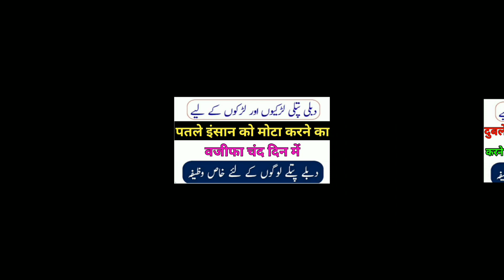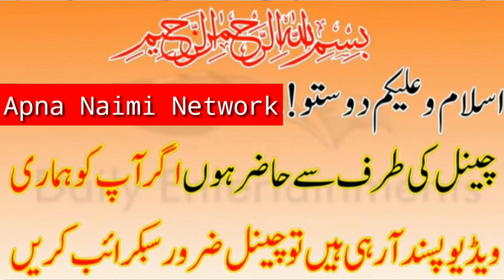Mota Hone Ka Wazifa | Wazan Barhane Ka Wazifa | जिस्म को मोटा करने का तरीका 2020_By Aarif Raza Naimi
______________Jazakallah Shukriya__________
Wazan Barhane Ka Wazifa । Wazifa For Gain Weight । Jaldi Wazan Barhane Ka Wazifa । Gain Weight Wazifa । How To Gain Weight Fast । Mota Hone Ka Wazifa । Mota Hone Ki Dua । Mota Hone Ka Asan Tarika । Mota Hone Ka Tarika । Wazan Barhane Ka Upay । Dublepan Ka Ilaj । Jismani Kamzori Ka Ilaj । How To Health Tips । Wazifa For Health Body । Wazan Barhane Ka Tarika । Mota Hone Ka Rohani Ilaj । Patale Insan Ko Mota Karne Ka Tarika । Body Ko Mota Karen । Health Ko Kaise Badhaen । Mote Kaise Honge _ Aik Baar Ye Amal Zaroor Karen Dosto _ Agr Video Acchi Lage To Dil Se Like Aur Share Karen Dosto Aap Hazrat hame support Karne
____________Jazakallah Thanks_____________
Har kisam Ki Bimari Ke Liye Ilaj upay Wazife Update Hain Dekhne ke liye click Karen

Jism Ke Har kisam Ke Dard ke Liye Ilaj upay Wazife Update Hain is link per click karke dekhen Aur Share Karen Jazakallah

Mohabbat Ke Liye Wazife_ Love ke liye Wazife _ Piyar Ke Amal Dua _ How To Husband Wife Love Wazifa_ is link per click karke dekhen Update Hain share Karen

Is link per Deeni Masail Deeni Maloomat Dini Sawal Jawab Hai is link per click karke dekhen Aur Share Karen Jazakallah

Aankhon Ki Har kisam Ki Bimari Ke Liye Ilaj upay Wazife Update Hain Dekhne ke liye click Karen and comment share Karen

Mirgi Ke Dore Aur Bimari Ke Liye Ilaj upay Wazife Is link per click karke dekhen